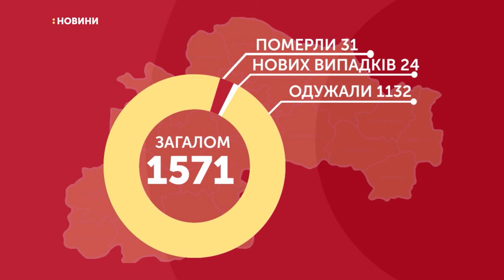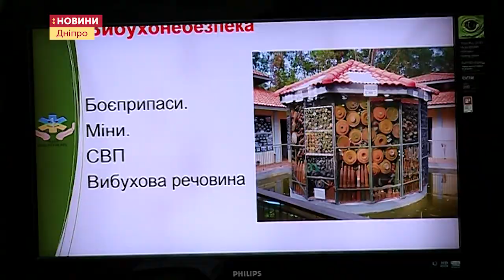10.08.2020. Новини. 17:00